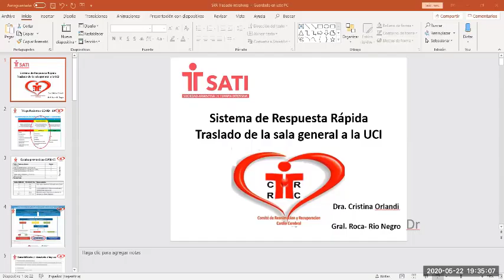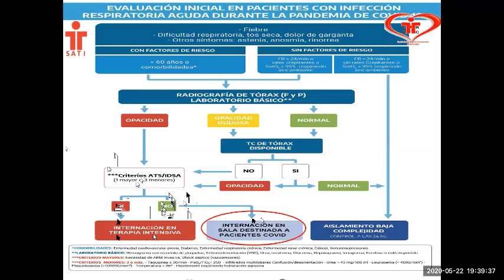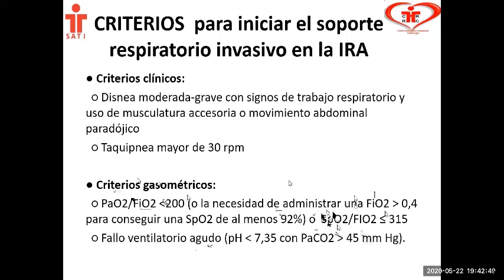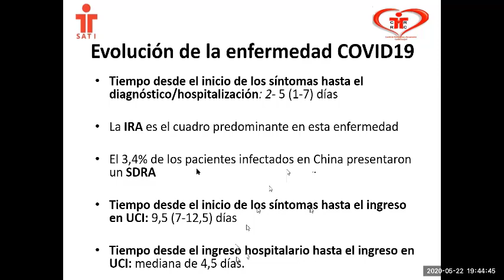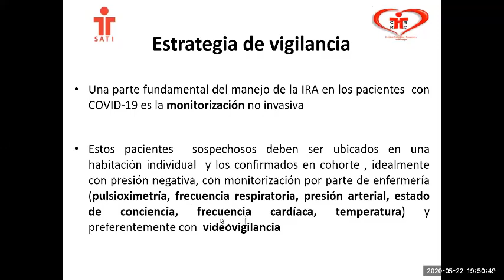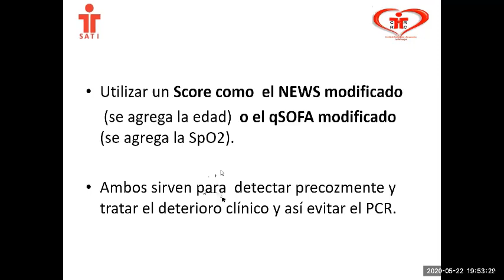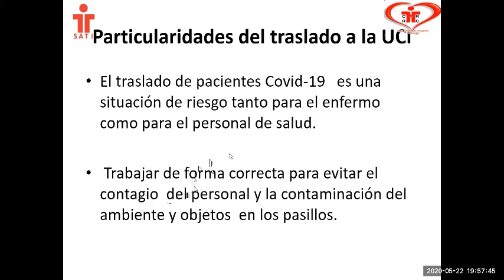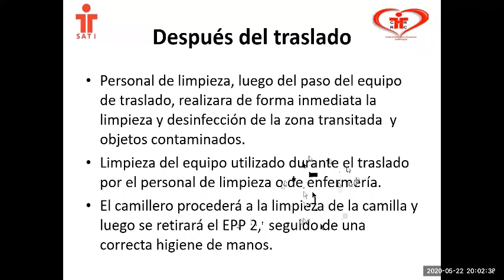Webinar Recomendaciones para Pacientes con COVID19-Reanimación Cardiopulmon P&A-Dra.Cristina Orlandi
Webinar Recomendaciones para Pacientes con COVID-19 - Reanimación Cardiopulmonar Pediatrica y de Adultos - Dra. Cristina Orlandi